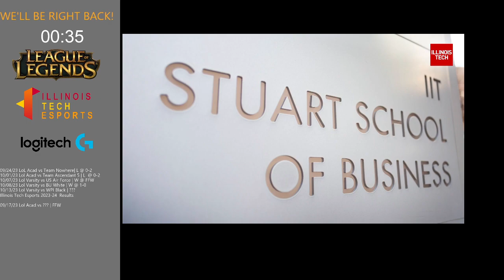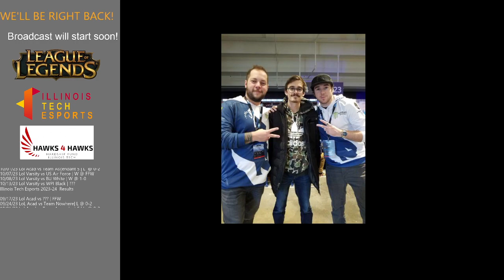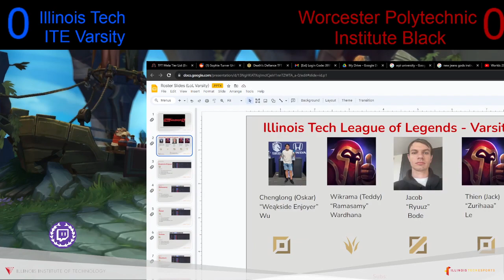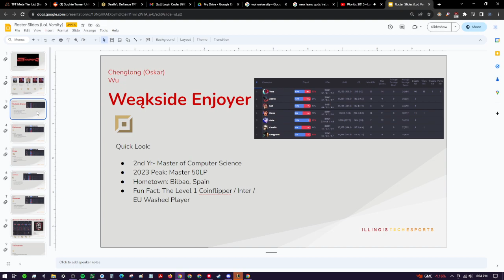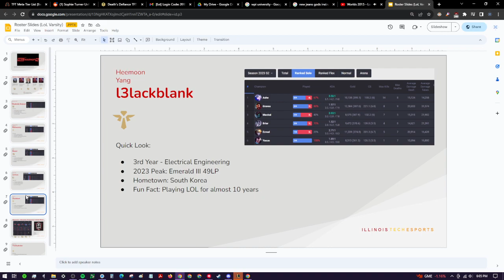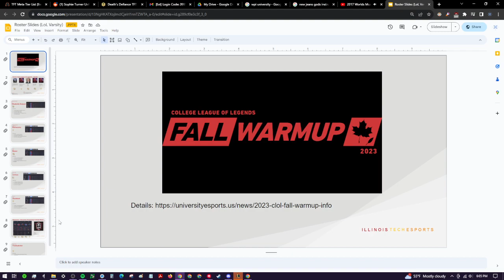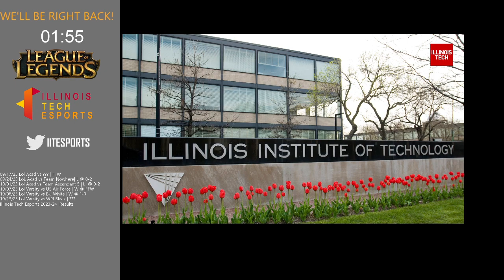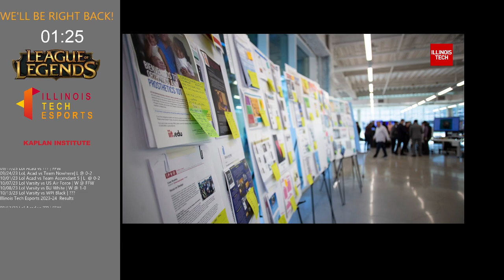Illinois Tech Esports - League of Legends - Varsity at CLoL Fall Warmup (Round 3) vs WPI Black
10/13/2023 ITE Varsity (LoL) vs Worcester Polytechnic Institute Black
00:00-21:45 - Intro
21:46-53:21 - Game 1

Illinois Tech Esports’ mission is to engage the community in casual and competitive gaming. Whether competing in high-level tournaments or a casual LAN party, our goal is to create a space for everyone to connect through gaming.